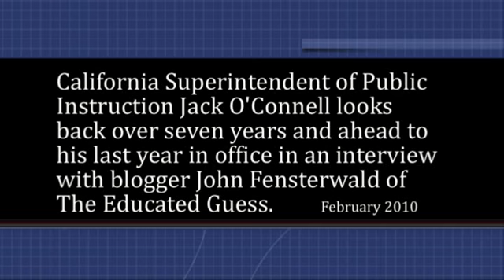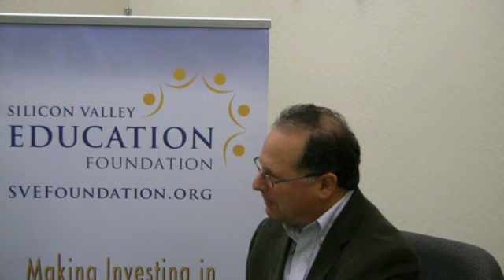California Superintendent of Public Instruction Jack O'Connell looks back and ahead at his last year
O'Connell, heading into his last year in office, takes credit for challenging educators and the public to narrow the achievement gap and calls for more investment in education during an interview with blogger John Fensterwald.